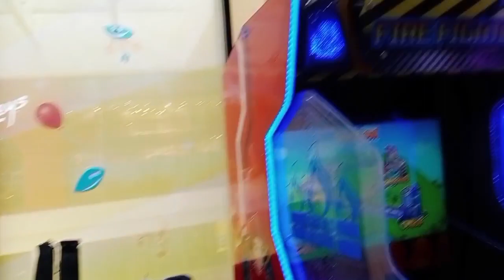Sasu maa ko mna hi liya shopping mall jane ke liye 🤷‍♀puri family ne bhut enjoy kiya 🥰indianyoutuber